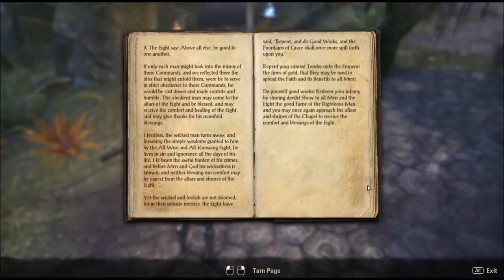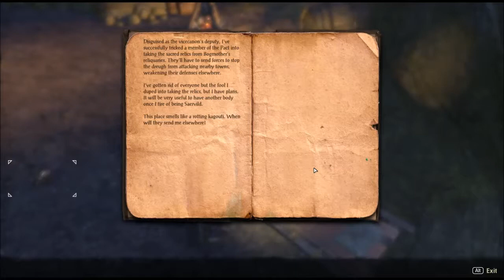Let's Play Elder Scrolls Online S78 - Lands Of Our Level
Finally back to lands we can help out in.